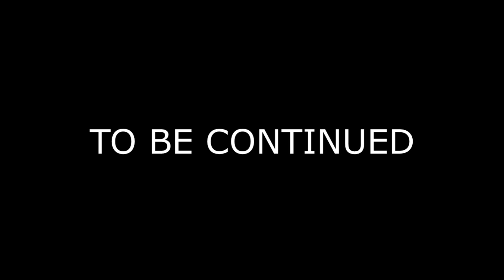Minecraft THE WALKING DEAD - PROJECT LITTLE LIZARD AND TINY TURTLE GETS EXTERMINATED !!!